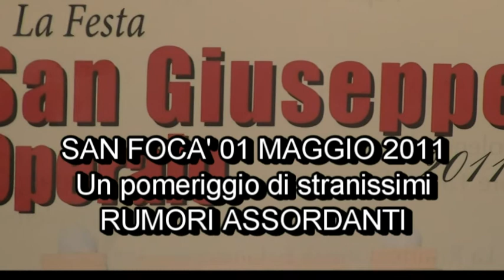S.Foca' 01 maggio 2011 Pomeriggio di stranissimi rumori assordanti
A San Foca, popoloso rione di Priolo, il primo maggio di ogni anno si celebra la festa del Santo Patrono, San Giuseppe Operaio. Ed ogni anno, in tale festa, si verificano strani episodi inquinanti provenienti dalla vicinissima zona industriale Erg Nord ed Erg Sud., stabilimenti ISAB. Quest'anno si è registrato, dalle ore 14 alle ore 17, un inquinamento acustico non indifferfente che potrete ascoltare nel mini filmato che qui proponiamo.  Il continuo sfrecciare degli F 16 e i frequenti e rumorosi sfiaccolamenti allarmano non poco. Nessuna notizia giunge dal palazzo soprattutto per informare del molteplice via vai di questi F 16.  Negli scorsi anni la festività del primo maggio era stata caratterizzata sia dalla presenza, nel rione di San Focà, di poderosi inquinamenti di gas e zolfo che di massicci inquinamenti atmosferici e abnormi sfiaccolamenti.Il tutto mentre si svolgeva la processione dietro il fercolo di S. Giuseppe Operaio. che vedeva nelle prime file il sindaco, esponenti di giunta municipale, consiglieri comunali, carabinieri, poliziotti, finanzieri, etc.